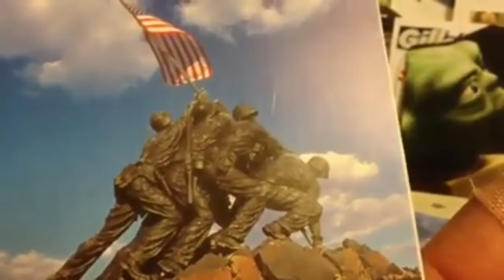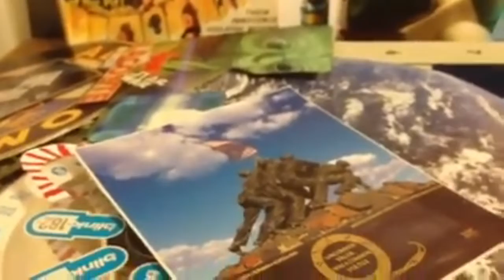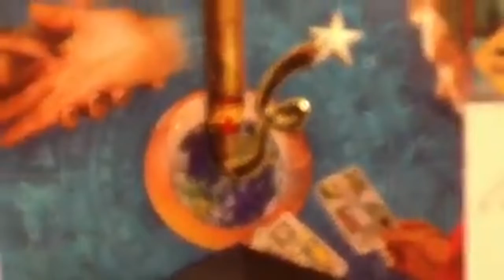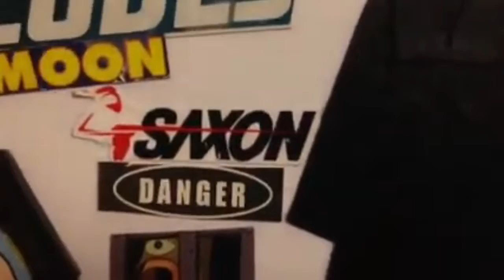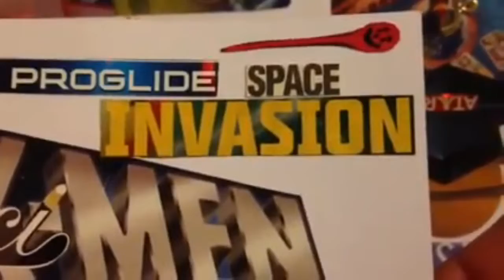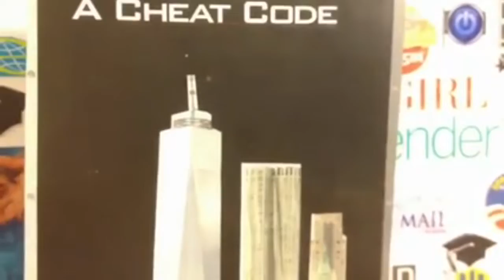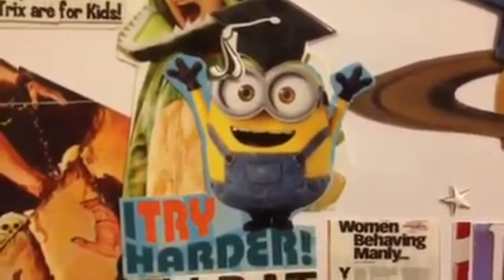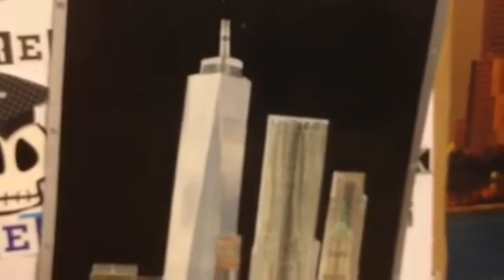The Chessboard Flat Earth Under a Dome Explained by QuasiLuminous Part 2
Laughing it = King of Hell
The Tetragrammaton God = He Died Not Them Are Protected
The 42 Letter Name of God = He Died for the Man Lord of "Let's Sin"
Reality = It s Liar
Actual Literal Name of God Be = He died for man riddled loves it
God = Die
God's Law = Alls Die
God hates you = Wish he died
Oh for the love of God = died for the love of for
Mans Die = God scare me
Gods temple = All man's die
All Mighty God = Die eat em all
Gods name = Man's Die
He died rat old rat = our Lord Our God
God of Abraham = Matter gave it Eye
Lord Our God = Died got old
the Human God = Died & then we hit
The Only God = Died & Weighed
God loves us all = All says we'll Die
Idle Needle = Blood In Blood Out
Stand Beside Me I'll Scare them = Whether it's law he designates
fail @ no we fit him thru Mark = Come with me if you want to live
Sama'el is Out = Quasiluminous